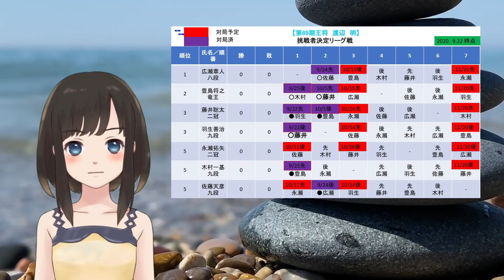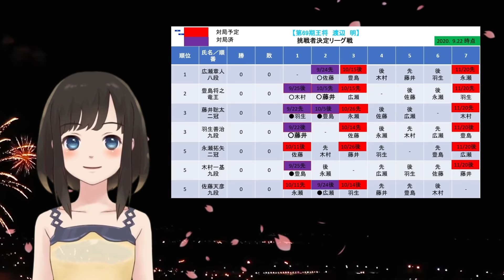藤井聡太二冠の王将戦について渡辺王将(名人)が驚きと共に語った勝敗を分けるほど重要だった一手とは…だれもが勝利を確信した対局に何が起きたのか…杉本師匠が語る対局後の姿とは【王将戦第2局VS豊島竜王】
藤井聡太二冠の王将戦について渡辺王将(名人)が驚きと共に語った局面と戦い方に感嘆…だれもが勝利を確信した対局に何が起きたのか…杉本師匠が語る対局後の姿とは【王将戦第2局VS豊島竜王】